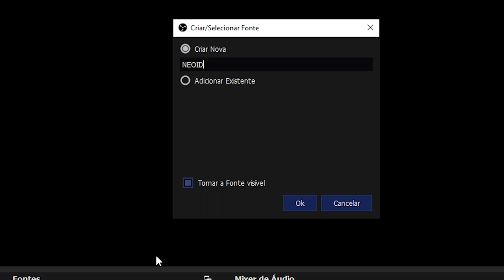PLACA DE CAPTURA HDMI/SDI NEOID